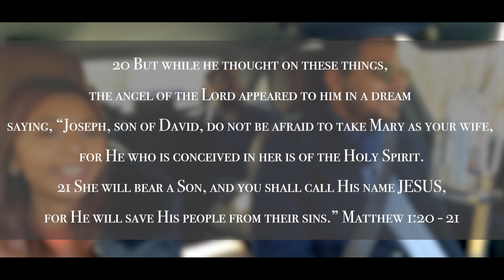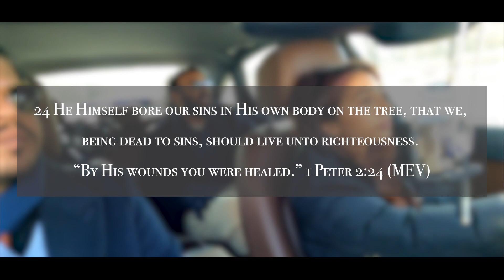Aya Hai Yesu | Bezaleel Peter | Zabdiel Peter | Anayah Gill | New Christmas Song 2022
Song: Aya Hai Yesu
Written, Composed and Music: Zabdiel Peter
Videography: Waseem Saleem

Lyrics
Chorus:
Dekho aya hai Yesu aya hai,
Apne logon ko unke gunahon se,
Najat dene aya hai

Verse 1:
Paapi insaan ka jaan bachana
Andheron Mei Joth jalane
Murda ruhon mei jaan wo dalne
Aya wo, aya wo, Aya hai

Verse 2:
Mere paapon ka boj uthaney
Apni dulhan ka hissa bananey
Abdi Zindagi mei saath le janey